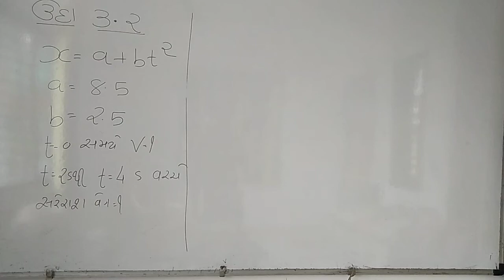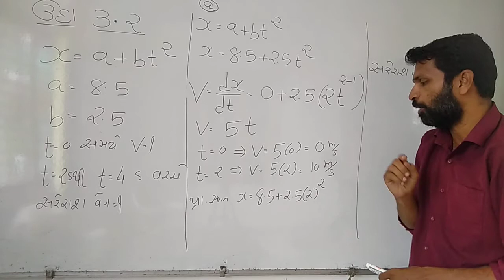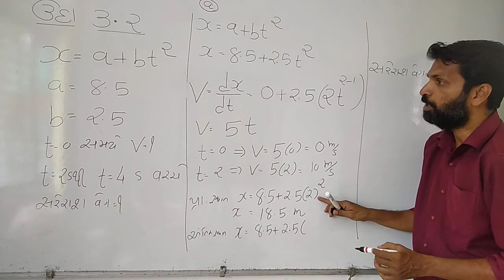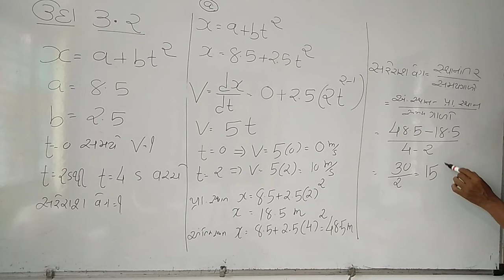std 11 physics ||chapter 3 || Motion in a straight line || example 3.2|| gujarati medium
Standard 11 Science physics || chapter 3|| example 3.2|| gujarati medium|| motion in a straight line